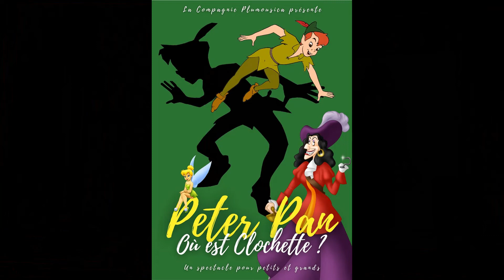PETER PAN : Où est Clochette ? (bande-annonce)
Un spectacle pour les petits comme pour les grands de et avec Fred Tanto
PITCH :
Peter Pan et la fée Clochette ont beau être les meilleurs amis du monde, une simple dispute vient tout remettre en question.
Peter Pan a invité son amie, la fée Clochette, pour une partie de cache-cache. Mais aujourd'hui, Clochette a décidé de remettre les pendules à l'heure en montrant qu'elle est la meilleure. Sauf que ce n'est pas du tout du goût de Peter qui est un mauvais perdant. Le jeu bascule vite en dispute et Clochette quitte le monde imaginaire.
Peter n'a alors qu'une idée en tête, retrouver son amie. Mais où est-elle ? Dans quel monde est-elle allée ?
Peter va devoir faire vite avant qu'elle ne parte trop loin. À moins que le capitaine Crochet ne vienne se mettre sur sa route.
De l'amitié, du rire, de l'émotion, de la musique.
Retrouvez Peter Pan dans une nouvelle aventure totalement inédite contée par un comédien qui se glisse dans la peau de chaque personnage !